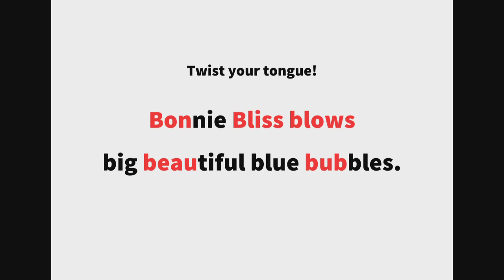英語よみきかせリズミクス Bonnie 00